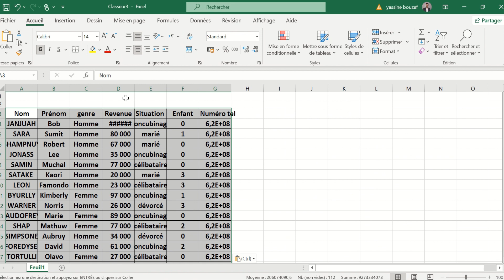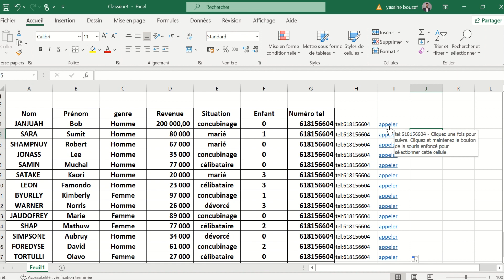Comment appeler vos clients à travers Excel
قناة واتساب:
فايسبوك